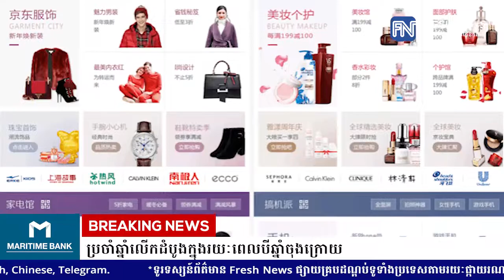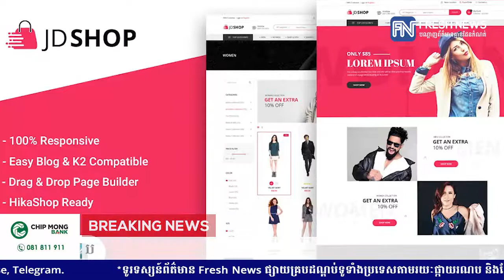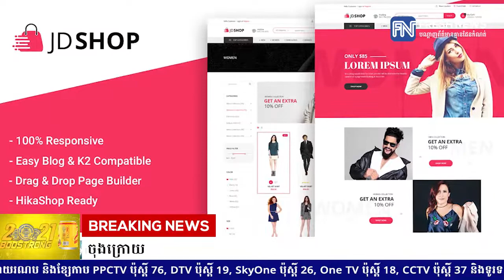JD com បង្ហាញពីការខាតបង់ប្រចាំឆ្នាំលើកដំបូងក្នុងរយៈពេលបីឆ្នាំចុងក្រោយ